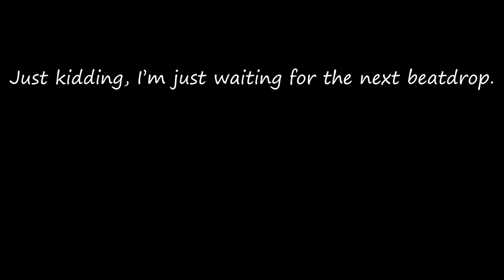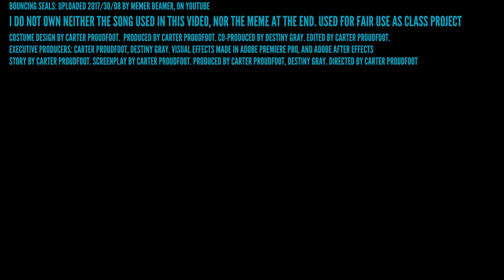Carter running across the school to watch Bouncing Seals 2023 (Howe Sound)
This is a grade 11 remake of the same project I made in grade 9.
⚠️ When you get to 'The End' (1:10), keep watching. Don't close the video. Trust me. ⚠️